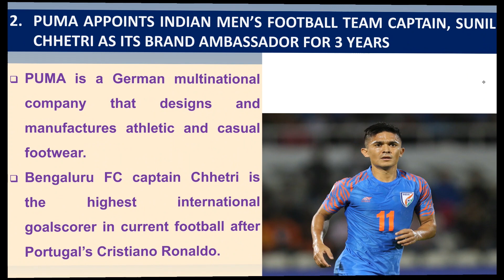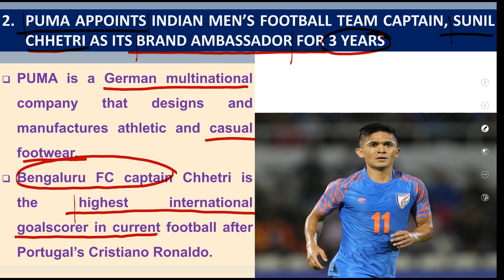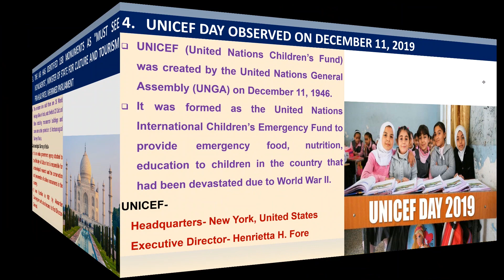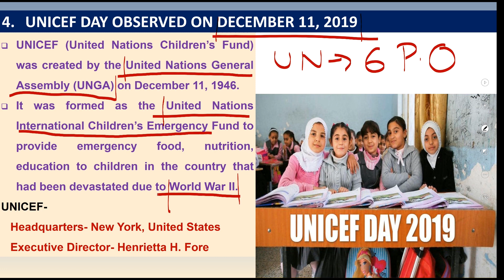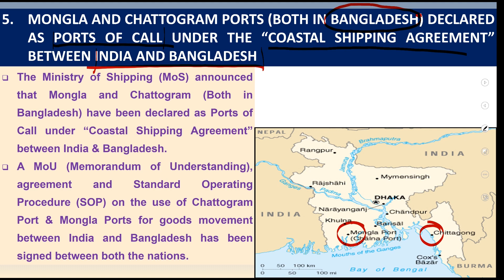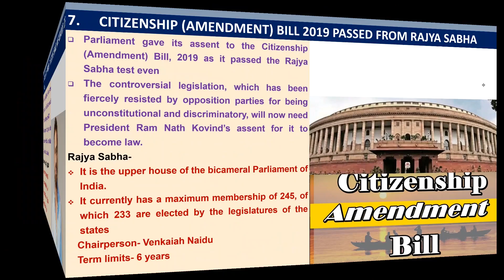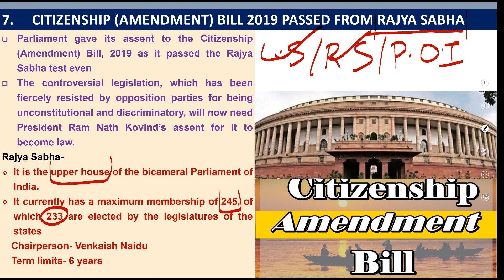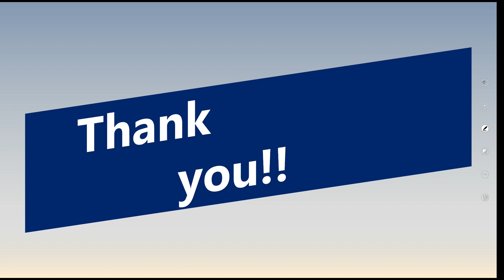Current Affairs Today || 13-12-2019